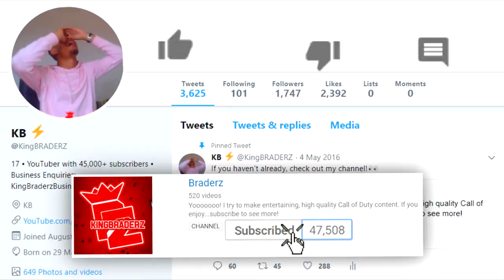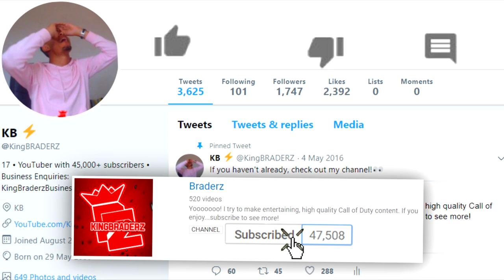NEW "Alien Invasion" coming when "Meteor DESTROYS Tilted Towers" Epic says! (RIP FORTNITE!)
We will soon be meeting some ALIENS when playing Fortnite! That's a definite RIP for Tilted Towers.. :(

SMASHHHHHHH THE LIKE BUTTON FOR MORE FORTNITE!!!

• Building a STAIRWAY to the METEOR in Fortnite!! (RIP!)